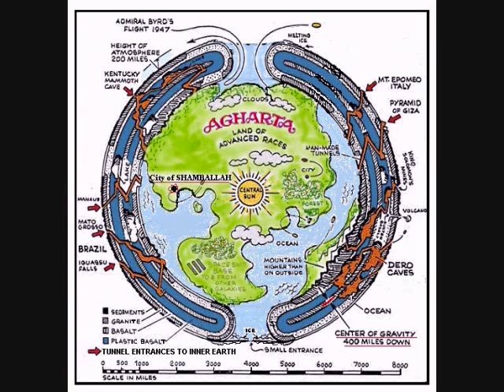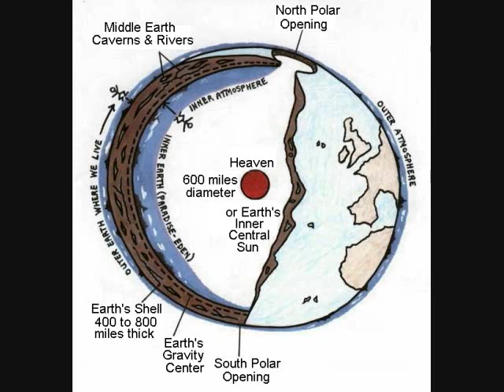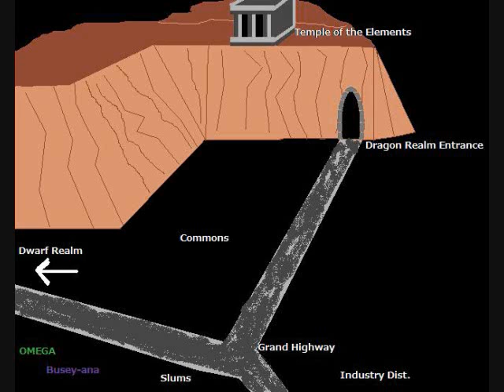DP23 talks Hollow Earth Theory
Also
Im a idiot Cain killed Abel not the other way around.